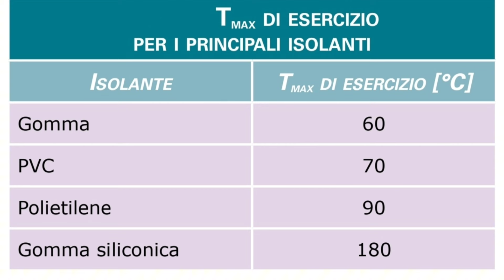che differenza c'è tra fase e neutro?